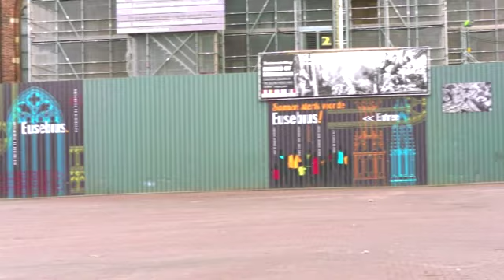Arnhem/NL - Eusebiuskerk Teilgeläut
Schlagtöne: G° bes° (c') es' g' (as') bes'

bes°: 1477 von Gerardus van Wou & Gobelinus Moer gegossen.